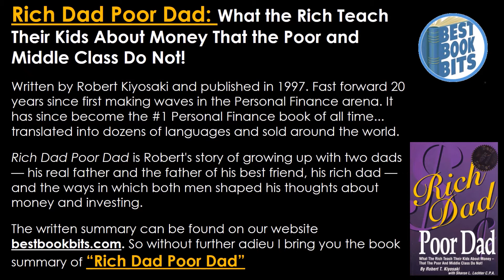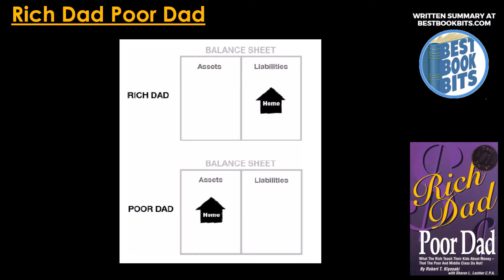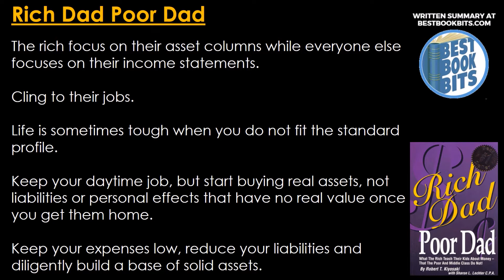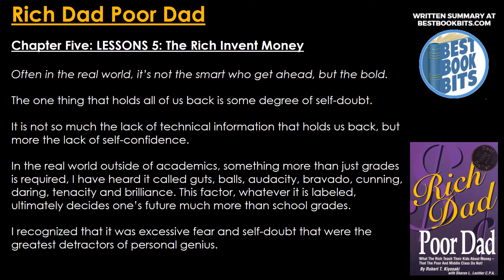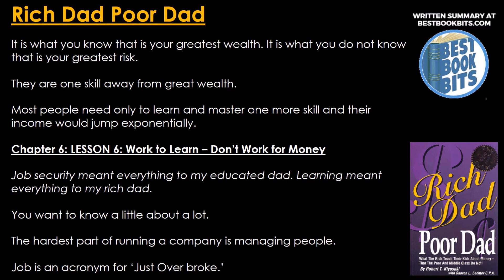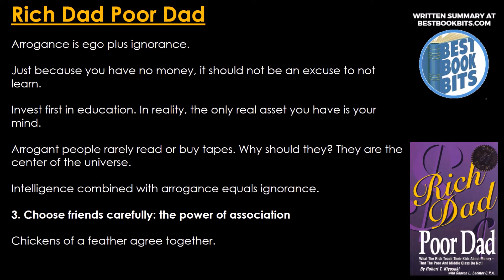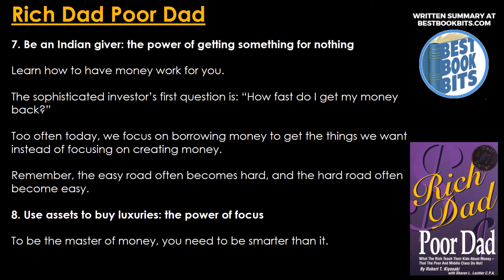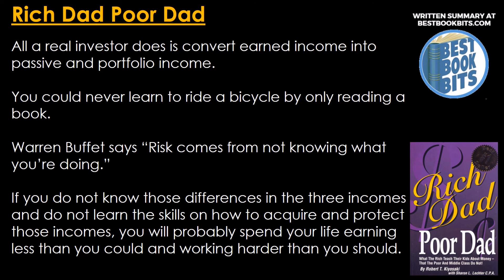Rich Dad Poor Dad | Robert Kiyosaki | Book Summary